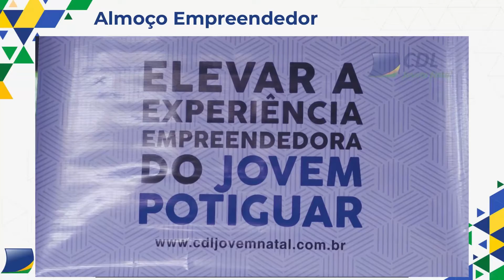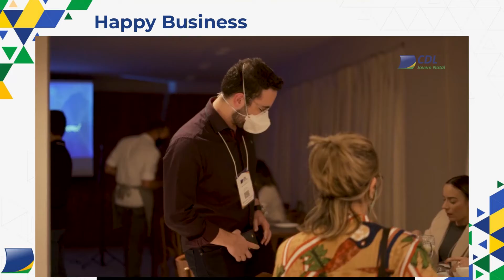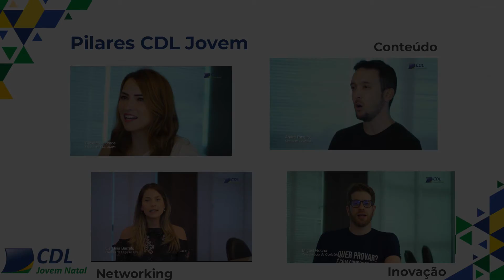Palavra dos Estados CDL Jovem Natal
Vídeo Palavra dos Estados  da  CDL Jovem Natal para a 98ª AGO CONAJE em Palmas - TO